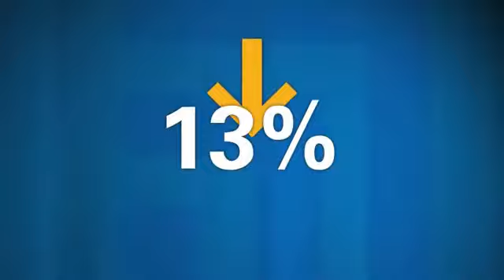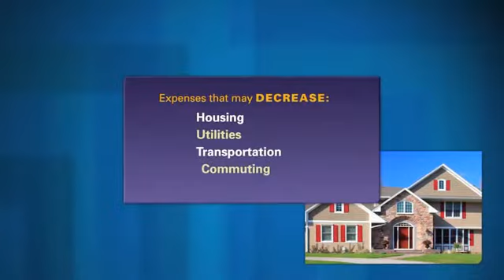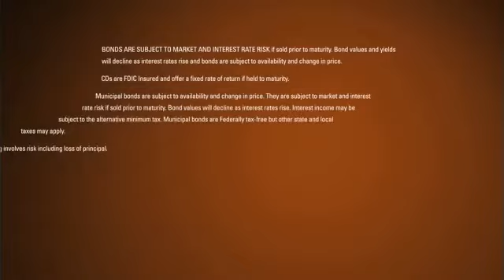Prospera Investment Services: Retirement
Retirement - Saving and Investing